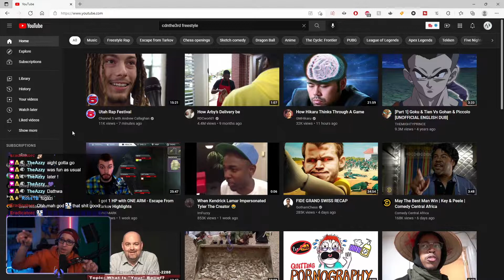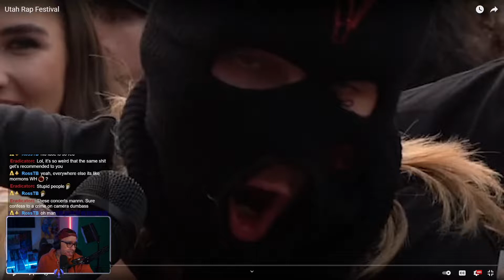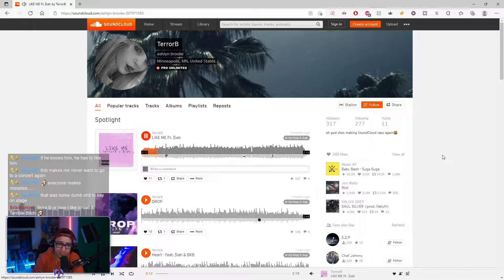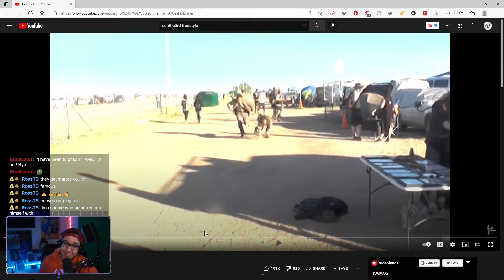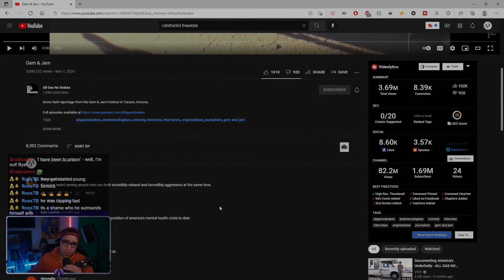Utah Doesn't Like Mormons | Aqwa Reacts to "Utah Rap Festival" Channel 5 With Andrew Callaghan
Camera: Sony A6000
Lens: Sigma 16mm f/1.4 DC DN Contemporary Lens